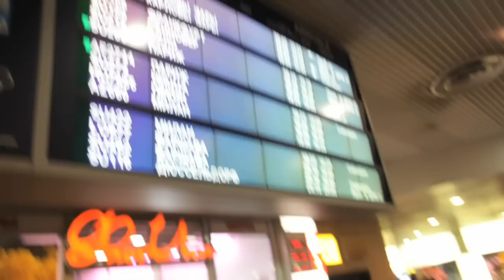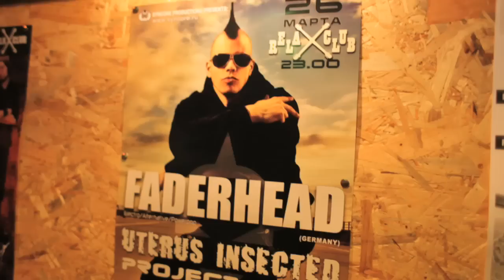Faderhead - Live in Moscow/Russia (2010)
- Behind the scenes footage from the trip to Moscow!